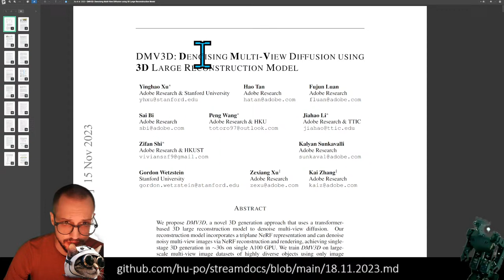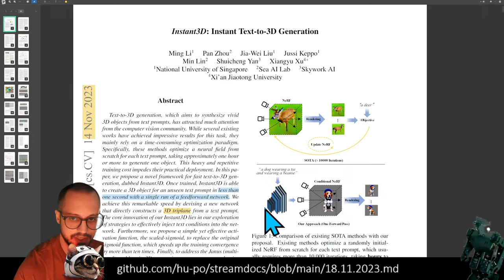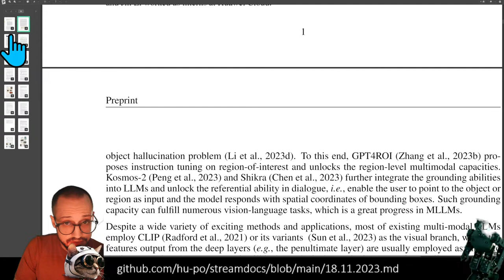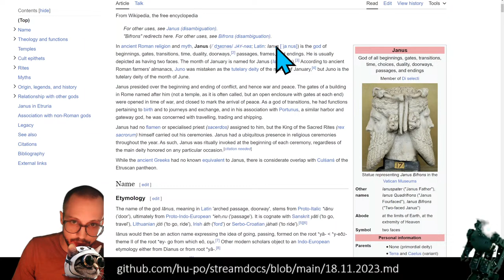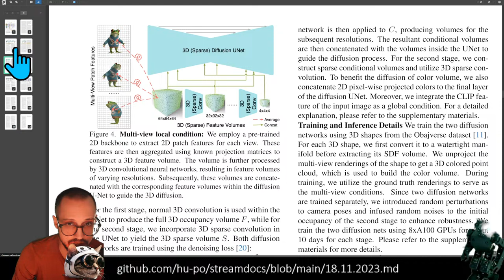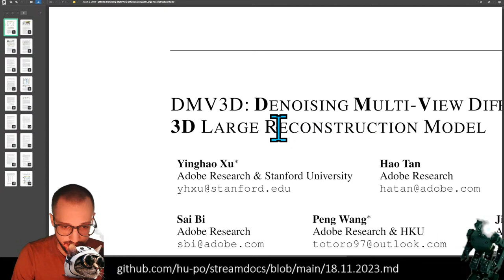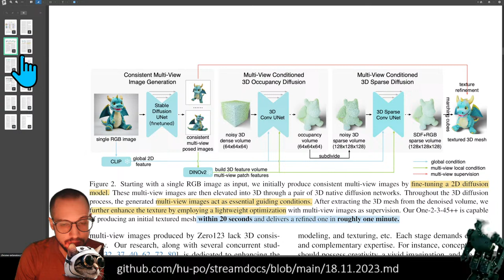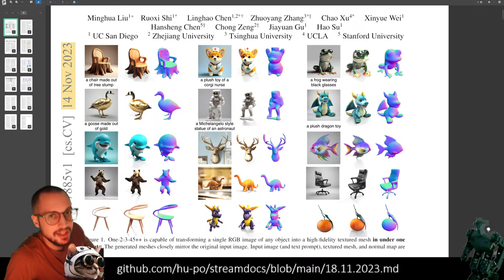DMV3D, Instant3D, One-2-3-45++